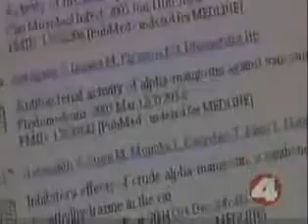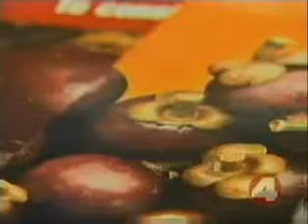XanGo Juice Feature on WFTX Fox 4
Krista Fogelsong of WFTX Fox 4 in Florida, shares insights on the benefits of XanGo Juice. XanGo leads the worldwide market with a premium, whole-fruit mangosteen supplement that combines proven nutritional benefits and sensational flavor. Try a bottle today!

When XanGo Juice arrives at its destination, every consumer is guaranteed the same incredible experience—unmatched flavor and premium nutritional support. The final product boasts:

* The nutritional attributes of the whole mangosteen fruit.
* A category-creating, market-leading, premium dietary supplement.
* A flavorful experience unlike any other.
* The harnessed power of xanthones—one of the mangosteen's powerful, biologically active components.
* A supplement for everyone.